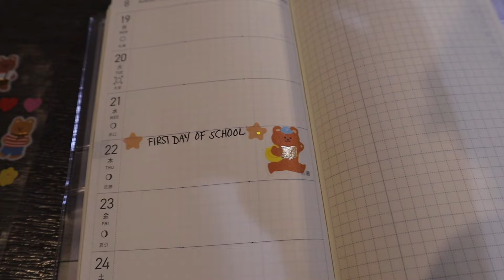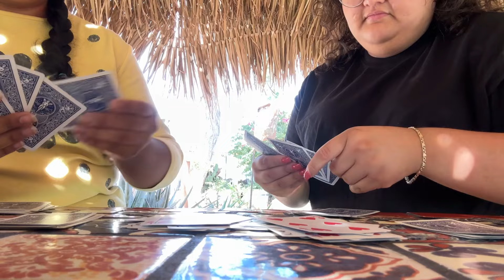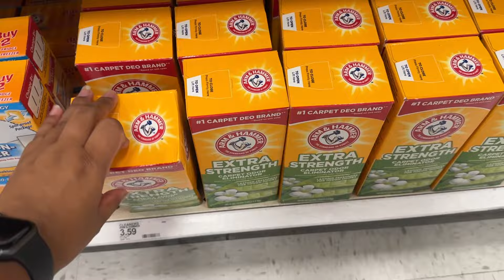chill vlog: a feel good video, decorate my planner & shop with me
Today's video is a cozy/chill vlog. We spend some time shopping with my sister Brenda, decorate my new Hobonichi Techo Weeks planner and have a little chat at the end. I hope you enjoy! x

Kristin Ess shampoo
Kristin Ess air dry cream

Upload time -- Monday's or Friday's @11:11 a.m. MST ~ turn on post notif's to get notified ☻

GoPro Hero 9
Samson Q2U mic